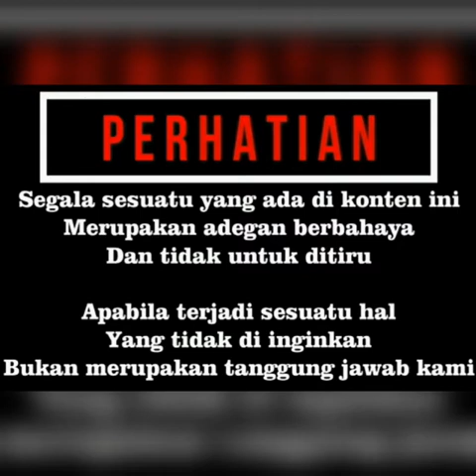MENGAPRESIASIKAN KESENIAN TRADISIONAL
Vidio ini saya buat bukan untuk di tiru atau bukan untuk mencontohkan. Vidio ini semata mata hanya tontonan unntuk menghibur tidak ada unsur penyiksaan hewan atau mengeksploitasi hewan. Vidio ini merupakan kesenian tradisional paguyuban Saung Oray Galak ( S.O.G )